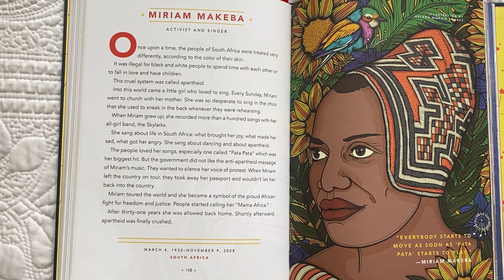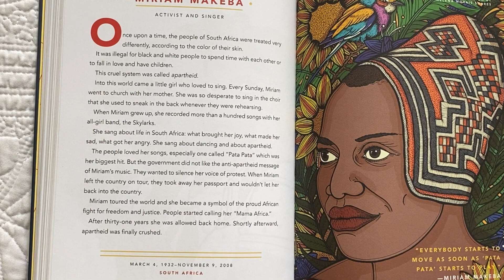MIRIAM MAKEBA - Activist and Singer | Story Train Read Aloud with sound effects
Miriam Makeba - Activist and Singer

Good Night Stories for Rebel Girls
100 tales of extraordinary women
Elena Favilli and Francesca Cavallo